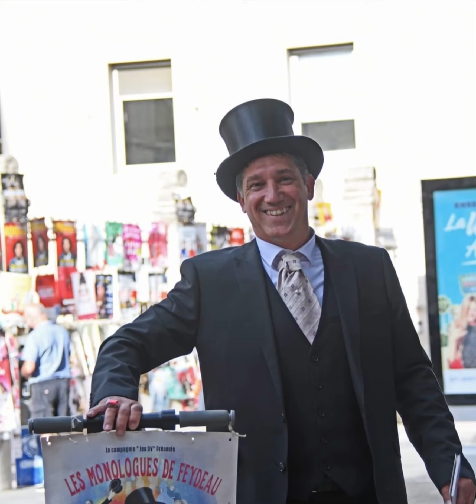Retrouvez Franck Nouziès sur Art Scene Radio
Retrouvez Franck Nouziès sur Art Scene Radio demain à 18h03

Au Passage Des Artistes